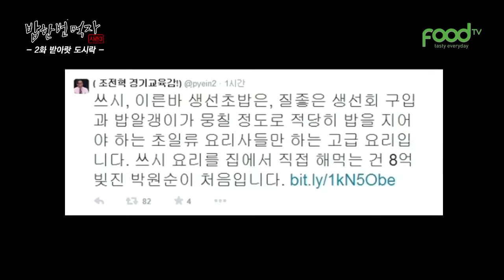밥 한 번 먹자 시즌3_2회_FULL (받아랏 도시락)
● 기획의도

본격 시사토크 요리쇼. 팟캐스트에서 인기리에 방송했던 밥한번 먹자 시즌 3 시작. 시즌 3부터는 푸드TV 채널에서도 만날 수 있다. 매회 한가지 음식을 정해 그 음식과 관련한 사회, 문화, 역사적 이야기 등 폭넓은 이야기를 나누고 그 음식과 관련한 시사 이야기를 펼쳐 세태를 풍자한다.

● 출연자

황교익(맛칼럼니스트), 탁현민(성공회대 교수), 곽현화(개그우먼)

● 방송시간

첫방송 3월 23일 월요일

매주 월요일 밤 11시 방송